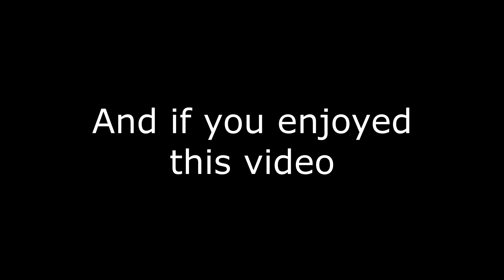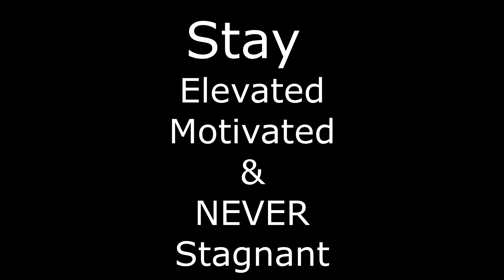Top 5 Rap Songs That Have Sampled A Video Game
In this video I show you some of the best Rap songs that have sampled video games old and new. some of these you might know, some you might not know, but either way, you sure to see one that you Like.